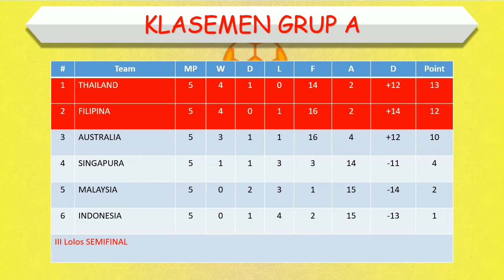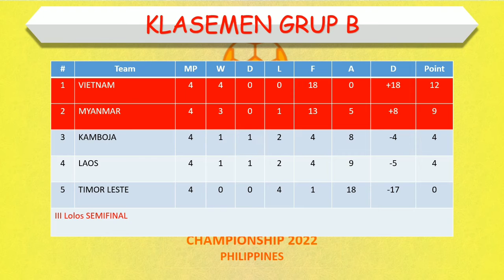Hasil Piala AFF Wanita 2022 Hari Ini │ AFF WOMEN’S CHAMPIONSHIP │ Vietnam vs Myanmar │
Hasil Piala AFF Wanita 2022 Hari Ini

Kamboja 3-1 Timor Leste
Vietnam 4-0 Myanmar